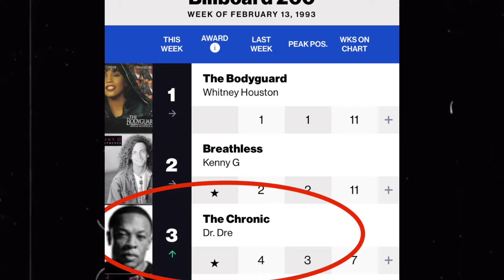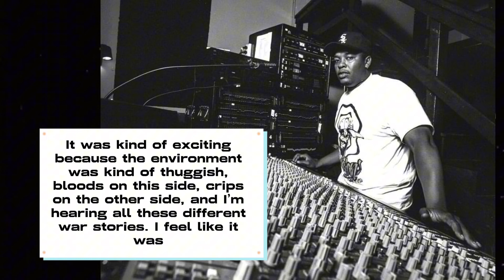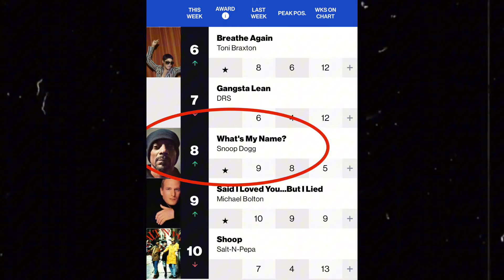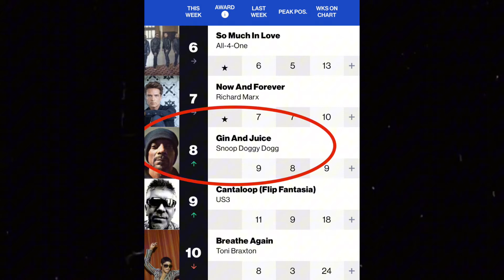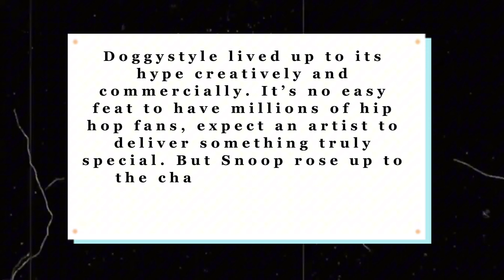How Snoop Dogg Had The MOST ANTICIPATED ALBUM In Music History (FULL VIDEO)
An in-depth look into the hype and anticipation surrounding Snoop Dogg and the release of his 1993 classic: Doggystyle.

We view the highs and lows of Snoops career in the early 90s, and the factors that contributed to him becoming a MAJOR SUPERSTAR in the mainstream world.